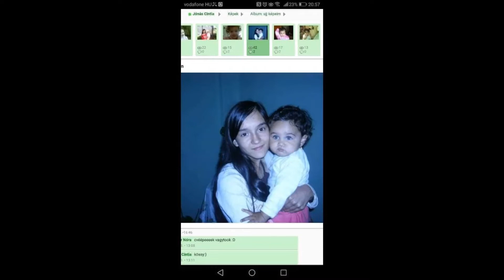Tuzséri Fiuk 2021 Szintiának 24. Szülinapjára Budapestre